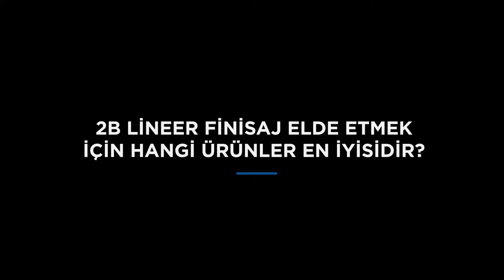2B LİNEER FİNİSAJ ELDE ETMEK İÇİN HANGİ ÜRÜNLER EN İYİSİDİR?